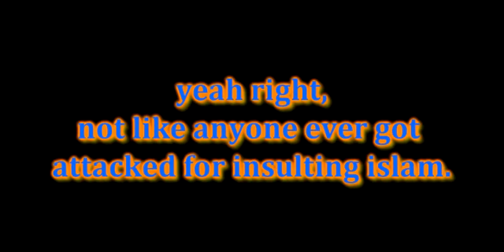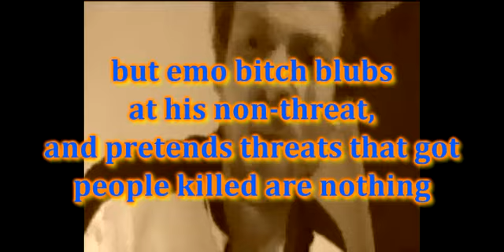THE VIDEO COUGHLAN616 CENSORED FROM THE PWNAGE OLYMPICS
coughlan616 deleted the original entry/ response and banned me.

Srsly weak sause.

pwning always fun when it not happening to you right coughlan?